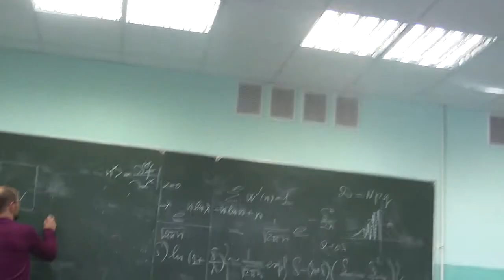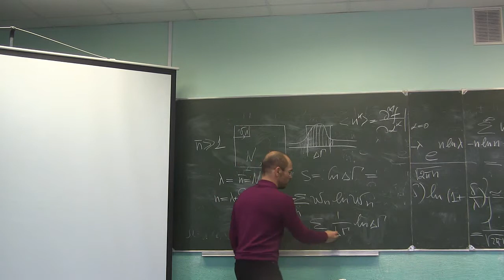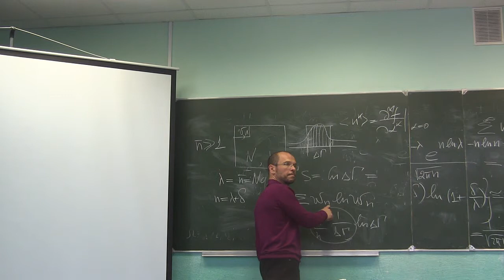Статистическая физика. Лекция 4. Часть 8